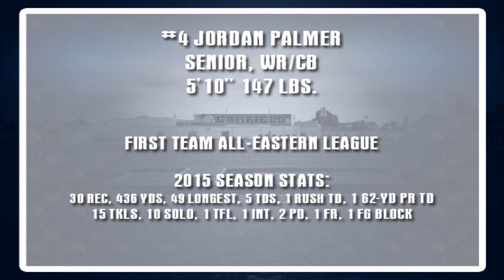Garfield Bulldogs Jordan Palmer 2015 Senior Season Highlights [No Music]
2015 senior season highlight reel for Garfield Bulldogs WR/CB Jordan Palmer. Class of 2016. First Team All-Eastern League. 5'10' 147 lbs.